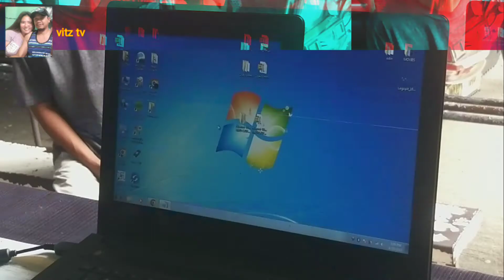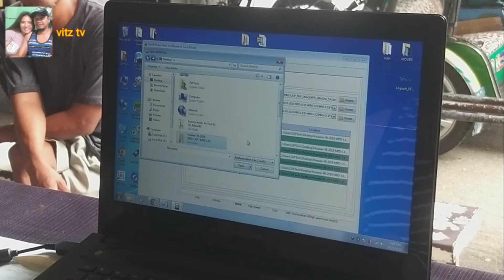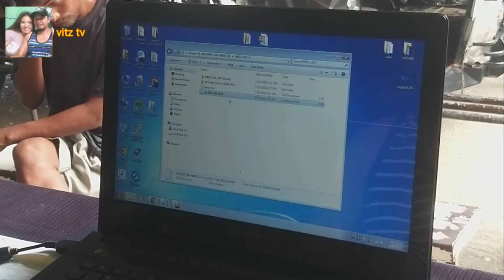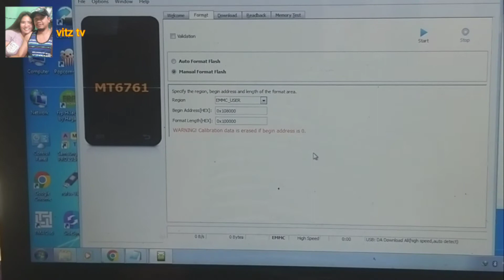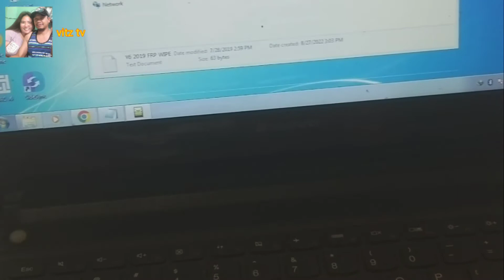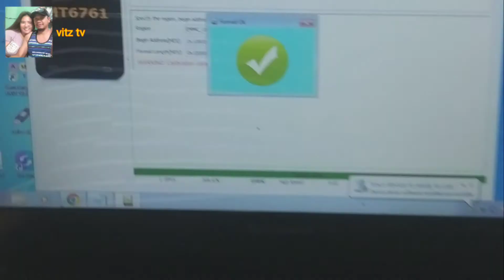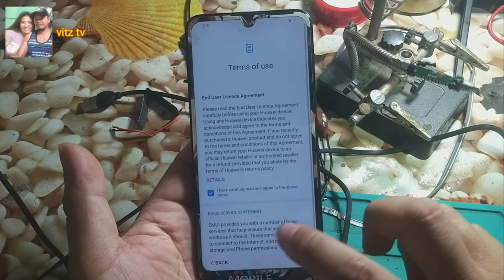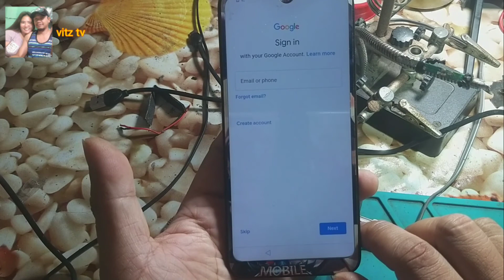huawei y6 pro 2019 password and google account bypass 100% files in description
Download tools and files